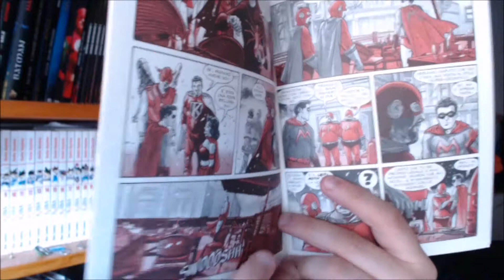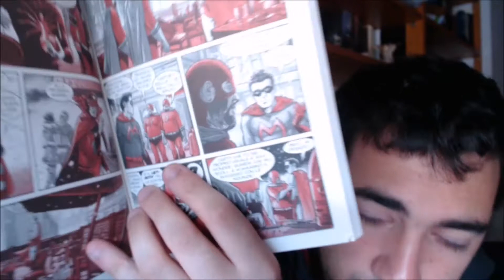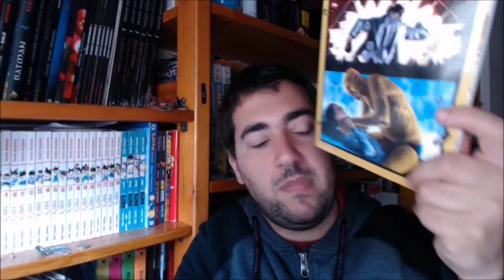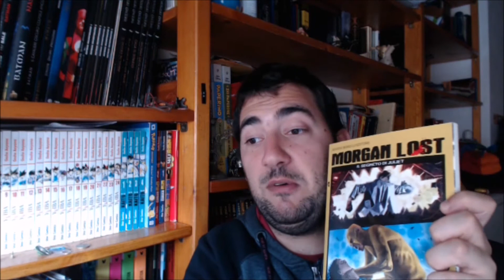Il Segreto di Juliet - Morgan Lost #13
Continua la serie di Morgan Lost che inizia il suo secondo anno con una storia di Chiaverotti e con i disegni di Raimondo.
Juliet è una ragazza con un misteriose segreto e per questa viene braccata da due uomini che vogliono recuperarla ad ogni costo e che non devono lasciare testimoni.